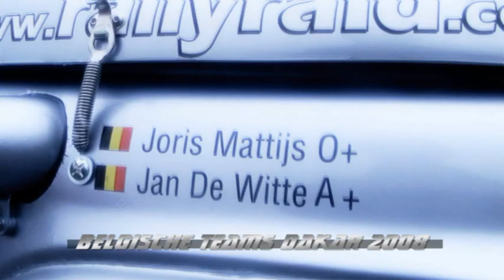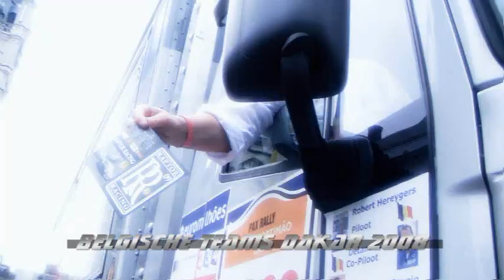Dakar 2009 HD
Op de Grote markt in sint-niklaas werden de teams voor Dakar 2009 voorgesteld. vooral het team van Ferein Staat dit jaar paraat met 2 prachtige wagens... I.D.Pictures ging eens kijken en kwam terug met volgende beelden.